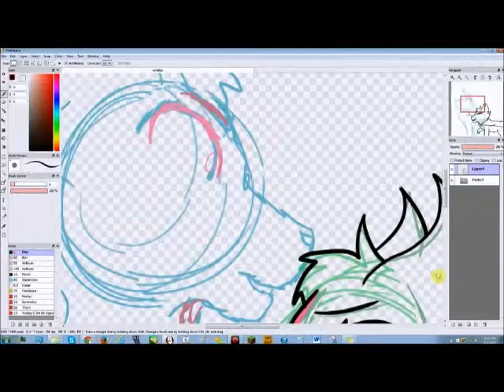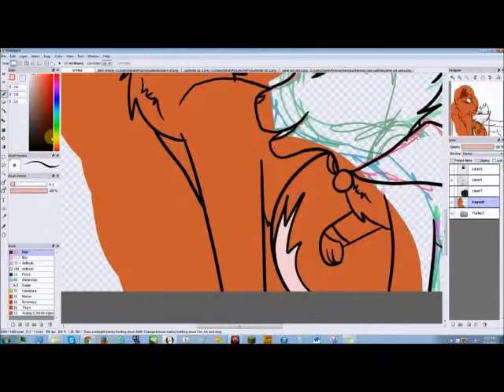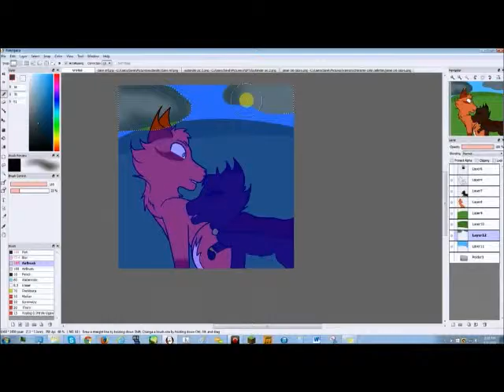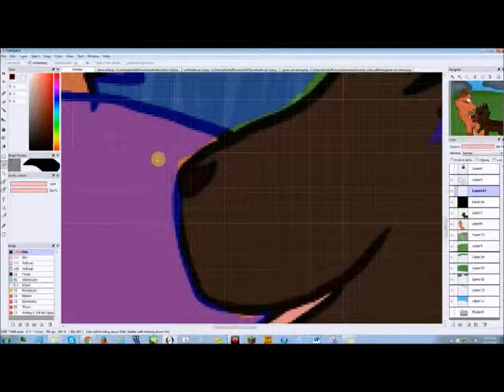Every Storm Runs Out of Rain ::SPEEDPAINT::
Ooc ClaireJamie from Outlander because why not? XDD

I don't really like how Claire came out :l whatever XD

I hope you like it~ And sorry for crap quality, I had to use Livestream Procaster to record D:

Song: Every Storm (Runs Out of Rain) By Gary Allan
Programs used: FireAlpaca, Livestream Procaster, Windows Live Movie Maker
Tablet: Wacom Intuos Pen Small